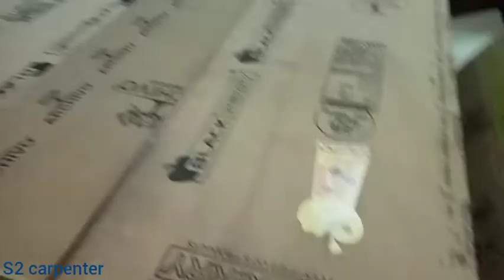👉बॉक्स अलमारी की फ्रेम कैसे तैयार करें/ बेडरूम अलमारी डिजाइन/👉step by step 😯🤔🤔😯😯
Hello friends 👇
about this video 👇
दोस्तों मैं आपको इसके लिए मैं बता रहा हूं एक अलमारी के बारे में इस वीडियो में मैंने आपको अलमारी की साइज 7 बाय 7 इस अलमारी की वीडियो को पूरा देखें।

your Quaris-👇

cement ki almari kaise banaen
wall almirah design for bedroom
wall almari new design
cement ki almari
godrej ki almari
almari design 3 door
lohe ki almari
almirah door design
aluminium ki almari
cement almirah decoration
almirah design images
lakdi ki almari ke design
almirah organizing ideas
almari ka prem kaise banaen
wardrobe banane ka tarika
wardrobe kaise banai jaati hai
sliding wardrobe kaise banye
sliding wardrobe doors
bedroom ki almari kaise banaen
how to make wardrobe
wardrobe design ideas
sliding wardrobe design for bedroom
room wardrobe
wardrobe doors
@SUPER WOODWORK
@STAR WOODWORK
@FURNITURE RAYAT
@N K furniture
@interior furniture ideas
@Vishal furniture
@Furniture design hanumangarh
@BHARAT FURNITUR Delhi
@John Heisz - I Build It
@Interior gyaan
@interior wood designer
@Interior Jagat
@WOOD WORK ZK
@Woodworking Art
@Steve Ramsey
@Woodworking Crafts @l Like Woodworking
@l Like Woodworking
@Woodworking Tools
@Woodworking Craftsman
@Bourbon Moth Woodworking
@At work
@Carpenter Lalit
@Raza Interior

Mr Suraj Sharma S2 carpenter